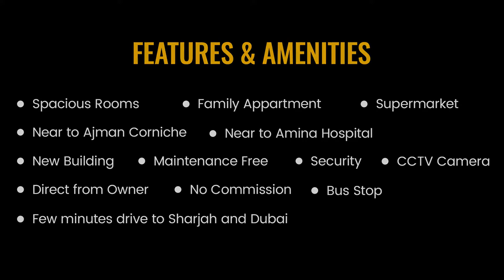Looking for apartment for rent in Ajman?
Looking for apartment for rent in Ajman? Call or whatsapp for special Offers. Live in a Brand new building